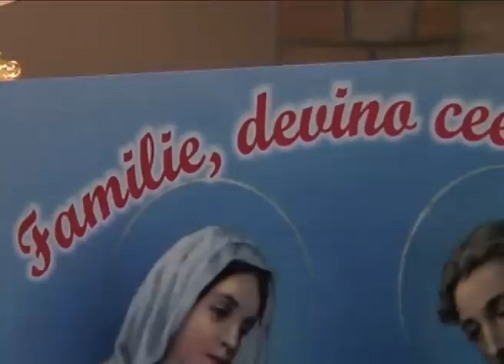Parohia Margineni - Advent 2010 - Anul Familiei 2010-2011